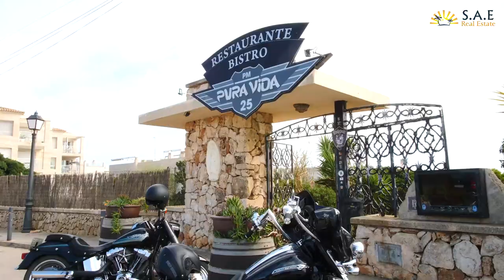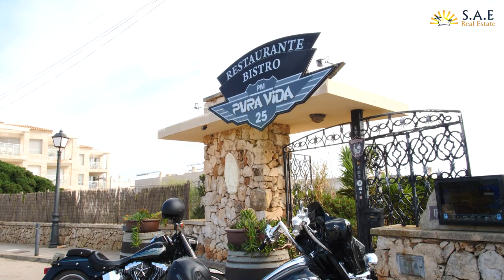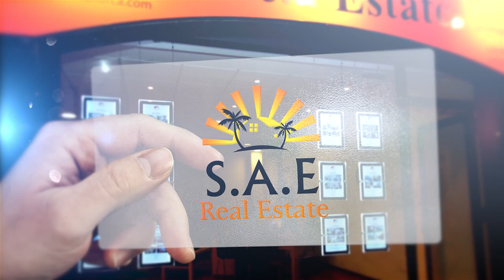MALLORCA GEBIETSTOUR CALA FIGUERA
by S.A.E Real Estate Mallorca

S.A.E Real Estate Mallorca präsentiert euch den Küstenort "Cala Figuera", der gleichnamigen Bucht auf Mallorca.